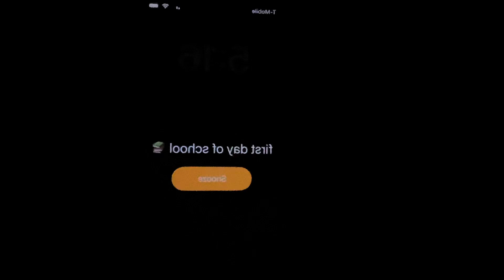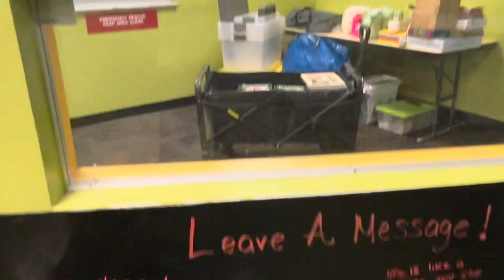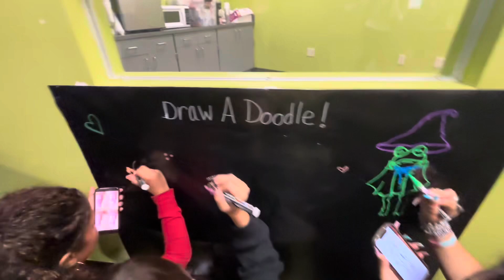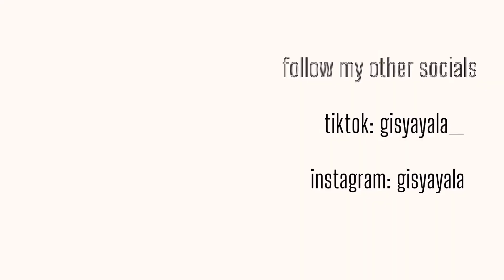GRWM: First day of school *junior year*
Get ready with me for the first day of school 📚